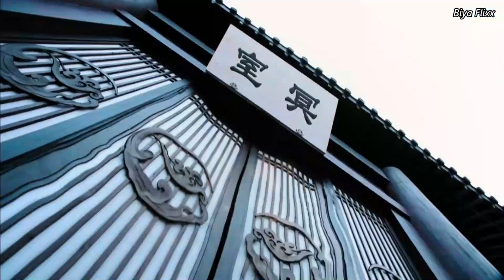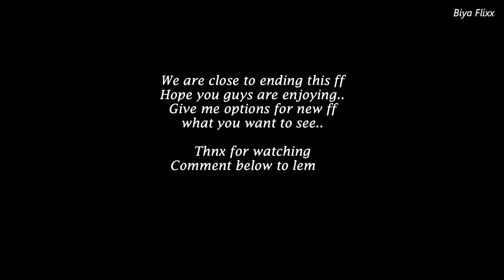The Untamed Season 2 Ep 39